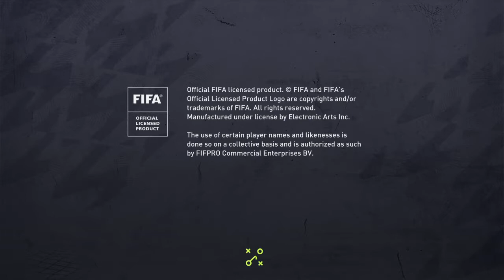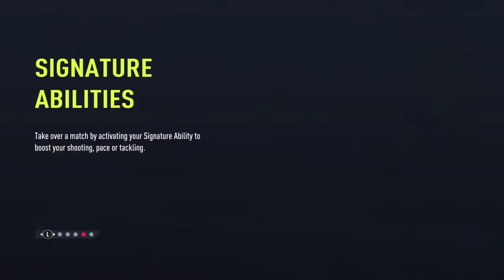FIFA 22 Vamoos!!!